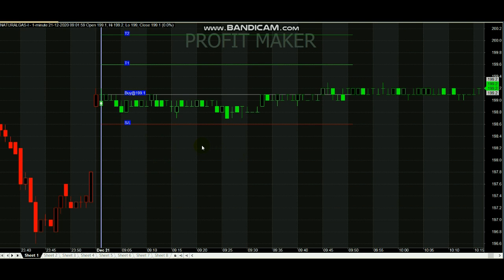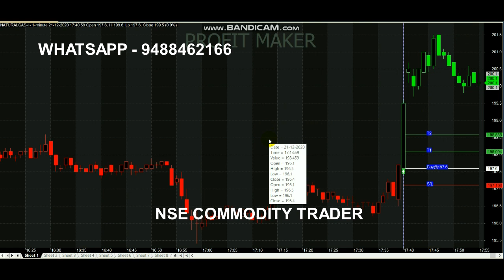Natural Gas .50 Point Profit Analysis | Naturalgas Trading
Natural Gas .50 Point Trading...

For Natural Gas Signals Whats-app - 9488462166

Queries Covered :
1. How is natural gas traded?
2. What time does natural gas start trading?
3. Why natural gas prices are falling?
4. Which chart is best for trading?
5. What moves the price of natural gas?

The fall in natural gas prices has a lot to do with the demand and supply which is a very intrinsic factor which decides the price trajectory of the commodity.

Read books.